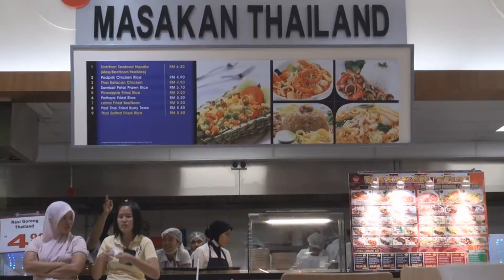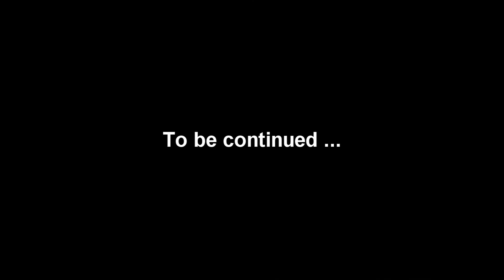AEON Jusco Mall Malacca - 6 June 2010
6 June 2010, visit AEON Jusco Mall Malacca with parents, maple and kids.

lunch at Jaya Jusco Food Court, dinner at See U Mini Steamboat Restaurant.

kids play at 2nd floor playground.

Sony HDR-XR550E test for indoor lighting and auto back lighting compensation ( face detection auto focus mode ).

no need to manual control for lighting or focus, it works very well in auto mode.